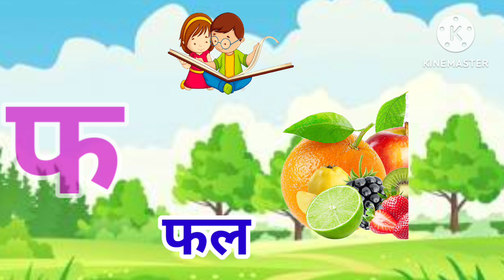अ से अनार | हिंदी वर्णमाला | A se anar |Aa se aam | हिंदी स्वर व्यंजन